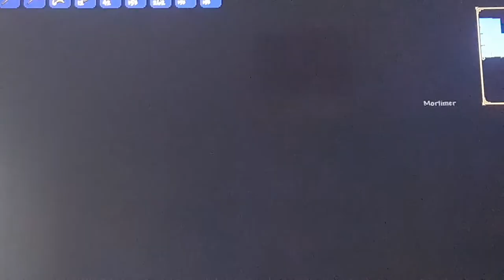Terraria episode 4